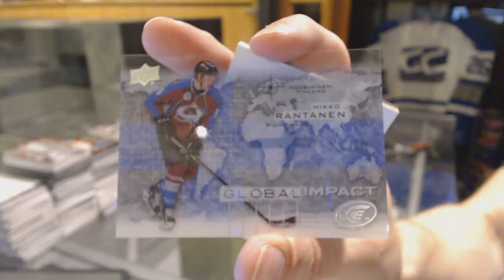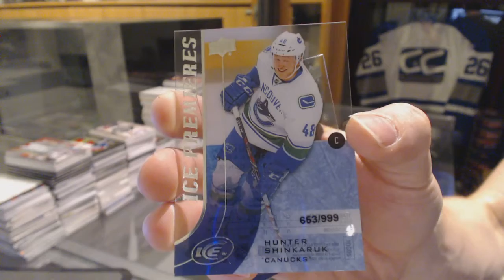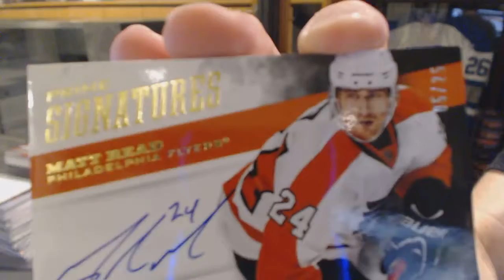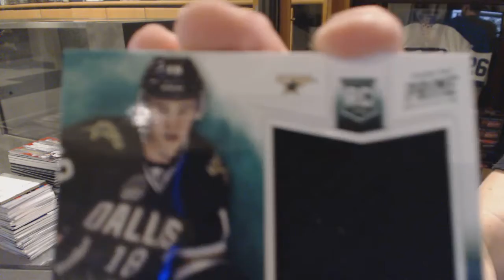15-16 UD Ice & 12-13 Panini Prime Hockey Box Break - C&C GB #6329